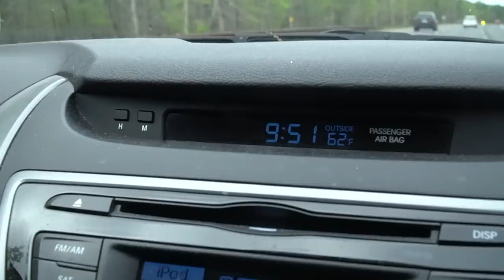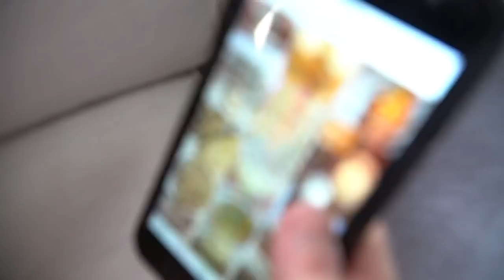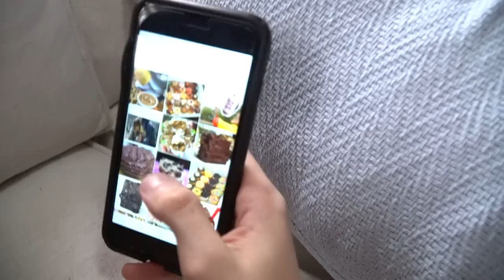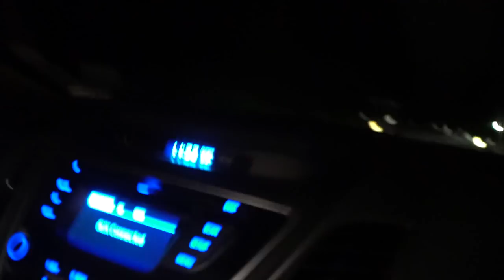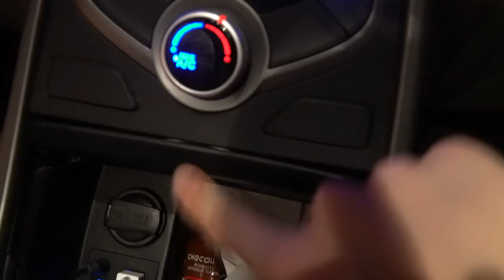Hockey Showdown | Push Workout in The Dungeon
Instagrams: @_nicksimone